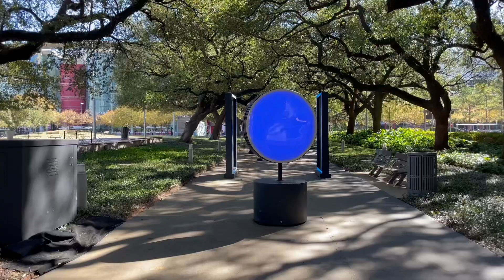USA 🇺🇸- Houston, City Walk